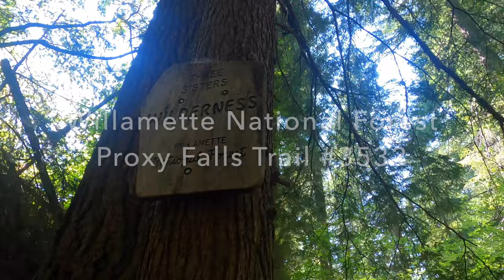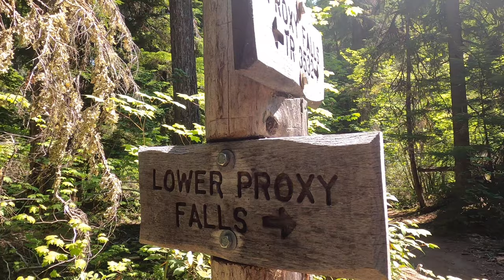Hiking Meditation, Proxy Falls, 10 minutes, 4K. Caminata y meditacion.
Equipment utilized: GoPro Hero 8, Black.
Proxy Falls, también conocida como Lower Proxy Falls, es una cascada y una cascada de una colección de manantiales en el hombro de North Sister, que se sumerge en un enorme cañón cerca de McKenzie Pass en el Bosque Nacional Willamette, cerca de Belknap Springs, Oregon.
Proxy Falls, also known as Lower Proxy Falls, is a cascade and plunge waterfall from a collection of springs on the shoulder of North Sister, that plunges into a gaping canyon near McKenzie Pass in the Willamette National Forest, near Belknap Springs, Oregon.